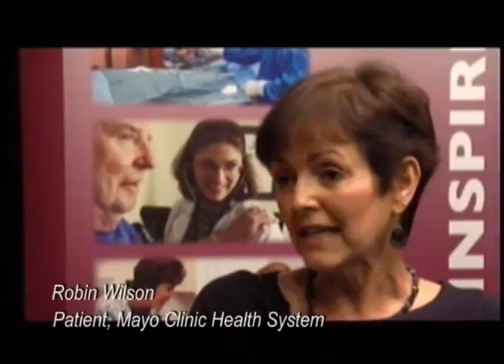Seven Rivers Sports - Matt Imes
This week, Terry is joined by Matt Imes from US Rowing.  Plus, highlights from Round 1 of the WIAA State Football Playoffs.